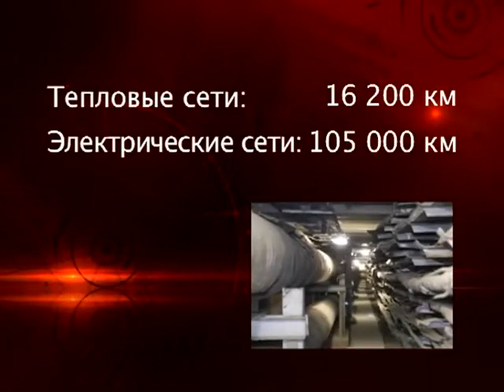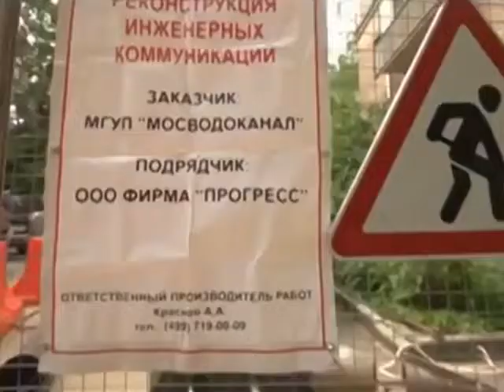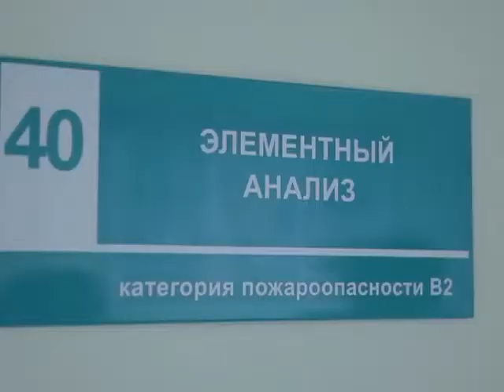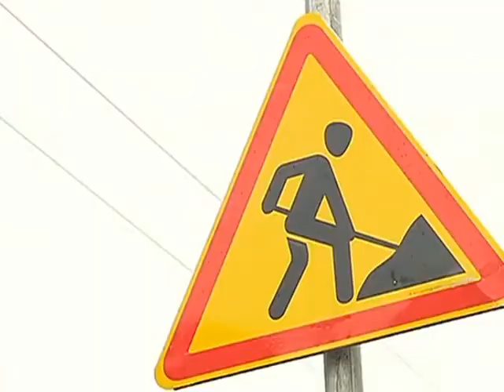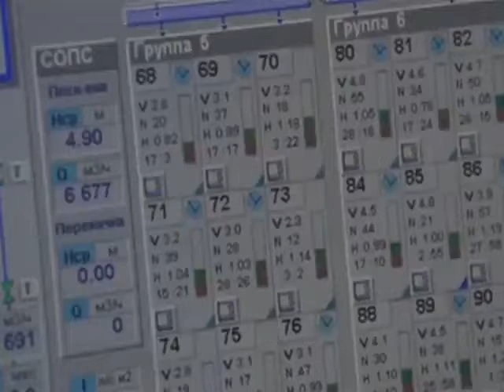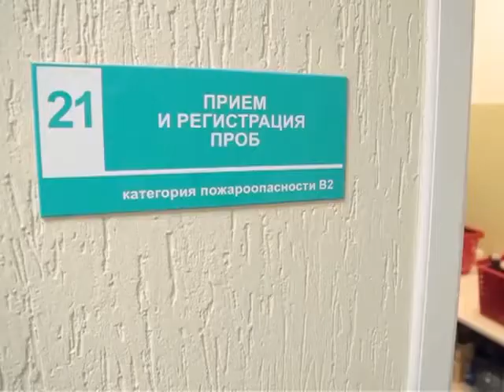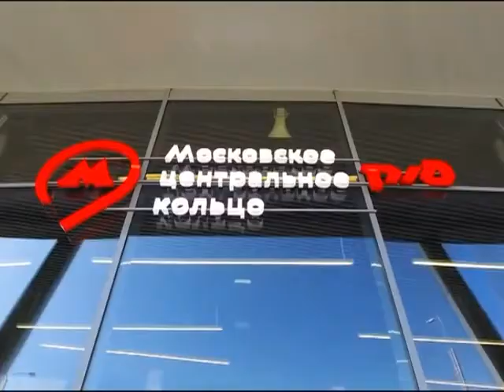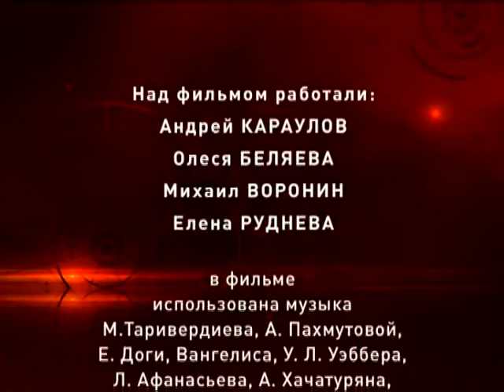«Москва Собянина значение во времени»/The moment of truth "Moscow Sobyanin meaning in time"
Правда или ложь?!
Кто желает помочь развитию канала, буду очень благодарен.
Карта Сбербанка : 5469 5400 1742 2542

Truth or lie?!
Who wants to help develop the channel, I will be very grateful.